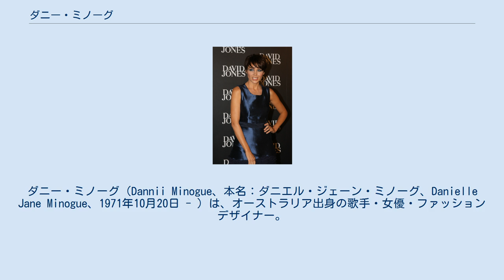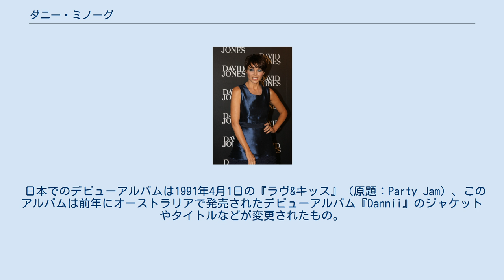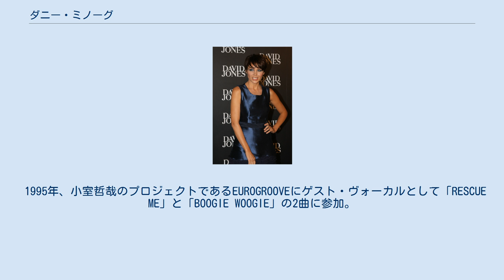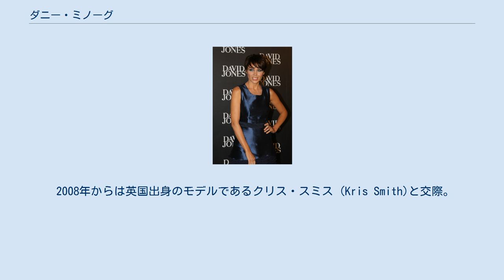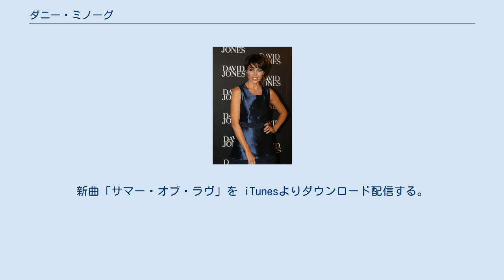ダニー・ミノーグ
在イギリス・オーストラリア人
ダニー・ミノーグ（Dannii Minogue、本名：ダニエル・ジェーン・ミノーグ、Danielle Jane Minogue、1971年10月20日 - ）は、オーストラリア出身の歌手・女優・ファッションデザイナー。
姉はポップ歌手のカイリー・アン・ミノーグ（Kylie Ann Minogue）。
 メルボルン出身。
父親のロナルド・チャールズ・ミノーグ（Ronald Charles Minogue）はアイルランド系、母親のキャロル・ミノーグ（Carol Minogue）はウェールズ系。
姉のカイリーも世界的に活躍するポップ歌手である。
他に弟のブレンダンがいる。
子役としてオーストラリアのテレビで活躍後、1990年にオーストラリアでレコードデビュー。
デビュー・シングルの「ラヴ&キッス」は全英8位、豪州4位のヒットになり幸先の良いスタートを切る。
 日本でのデビューアルバムは1991年4月1日の『ラヴ&キッス』（原題：Party Jam）、このアルバムは前年にオーストラリアで発売されたデビューアルバム『Dannii』のジャケットやタイトルなどが変更されたもの。
 同年にはイギリスでのデビューアルバム『ジャンプ・トゥ・ザ・ビート』（原題：Love and Kisses）が発売。
基本的には前出の2作とは変わらないが収録曲が2曲追加されたり、一部楽曲のアレンジが変更されている。
このアルバムは全英8位の好成績を収め、オーストラリア以上にイギリスで人気を獲得することになる。
 1993年には2ndアルバム『ゲット・イントゥ・ユー』をリリースするが、全英52位とチャートセールスは失敗に終わる。
しかしこのアルバムに収録されている「ディス・イズ・イット」が全英10位のヒット。
 1994年1月には俳優のジュリアン・マクマホンと結婚するが、1年後に破局。
この事が大きなショックとなりオーストラリアの『PLAYBOY』でヌードを披露するに至る。
この事に関しては後年、後悔していると発言をしている。
 1995年、小室哲哉のプロジェクトであるEUROGROOVEにゲスト・ヴォーカルとして「RESCUE ME」と「BOOGIE WOOGIE」の2曲に参加。
 1997年にはレコード会社を移籍し3枚目となるアルバム『ガール』を発売。
先行シングルの「オール・アイ・ワナ・ドゥ」が全英4位、全英ダンスチャート1位のヒットになるも、アルバムは全英57位という結果に終わってしまう。
 1999年頃には、レーシング・ドライバーのジャック・ヴィルヌーヴと婚約するが2001年に破局。
 その後、ミュージカルで主演を務めたりなどするも、音楽活動は休業状態になる。
だが2001年にRIVAのフィーチャリングとして参加した「フー・ドゥ・ユー・ラヴ・ナウ?」が全英3位のビッグ・ヒットになったことでカムバックを果たす。
 2003年には6年ぶりのニュー・アルバム『ネオン・ナイツ』を発表。
アルバムは全英8位を記録し、このアルバムからの全てのシングルが全英でTOP10入りを果たした。
 その後も、常に最新のクラブシーンを意識した曲作りで現在に至るまでコンスタントにヒット曲を飛ばしている。
1997年の「オール・アイ・ワナ・ドゥ」から2015年の「サマー・オブ・ラヴ」までイギリスで発売したシングルが12作連続で全英ダンスチャートで1位になっている。
 2008年からは英国出身のモデルであるクリス・スミス (Kris Smith)と交際。
一児（イーサン・エドワード・ミノーグ・スミス、Ethan Edward Minogue-Smith）をもうけたが、2012年に破局した。
 2007年、イギリスのオーディション番組「Xファクター」とオーストラリアのオーディション番組「オーストラリアズ・ゴット・タレント」の審査員に就任した事で新たな人気を獲得。
番組で着る服のセンスの評価が高く、オーストラリアやイギリスではファッション・アイコンとして人気である。
 2013年からはオーストラリア版の「Xファクター」の審査員を努めている。
また、ベストアルバム『This Is It: The Very Best Of』を発売。
 2014年には自分自身でファッションサイト danniishop.comを立ち上げる。